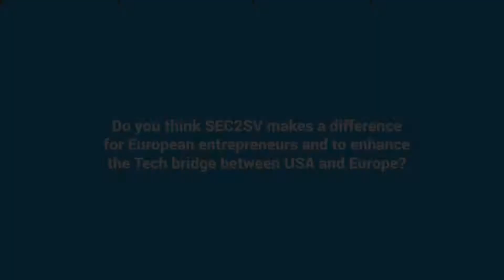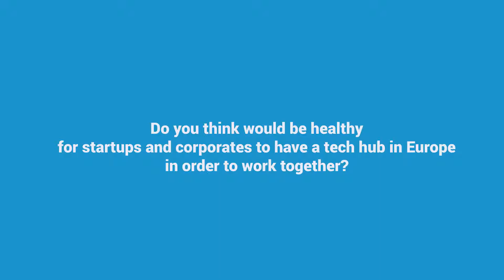Interview to Toomas Hendrik Ilves | Startup Europe Comes To Silicon Valley 2017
Startup Europe Comes To Silicon Valley 2017

Interview to:
Toomas Hendrik Ilves,
Former President of Estonia

Launched in 2015, Startup Europe Comes to Silicon Valley (SEC2SV) brings together annually the most relevant founders, corporates, investors, and policy-makers from the EU entrepreneurial ecosystem and Silicon Valley in engaging meetings and workshops, forging meaningful long-term relationships.

Created and organized by Mind the Bridge and co-organized with EIT Digital, SEC2SV is the flagship pan-European program in Silicon Valley supported by the European Commission and European Parliament. A week-long program of high-level activities organized around the European Innovation Day conference.

Past participants have included: the best 15 year EU scaleups expanding to the US; Elżbieta Bieńkowska, EU commissioner for Internal Market, Industry, Entrepreneurship and SME’s; Günther H. Oettinger, EU Commissioner for Budget and Human Resources; Julie Hanna, US Presidential Ambassador for Global Entrepreneurship; Betsy Masiello, Head of Public Policy, Uber; Henry Chesbrough, the Father of Open Innovation.